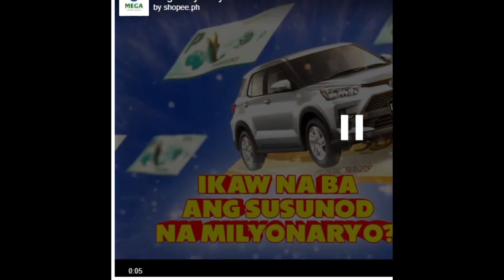Sudoku HARD Puzzle 0004 [Tagalog]